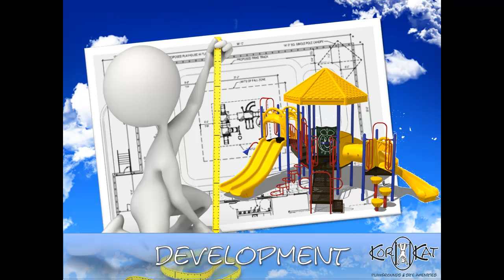Playground Equipment: Playground Equipment by Korkat | Park and Recreation Equipment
If you're looking for playground equipment in Georgia, Florida, Tennessee, North Carolina, Alabama, or Kentucky, please visit: http:--korkat.com

221 Cable Industrial Way
Carrolton, GA,  30117

Korkat, Inc. provides the following products:
Complete List of Products:

• Commercial Playground Equipment- Playland International
• Surfacing materials---unitary & loose fill
• Shade Structures- Superior Shade
• Hard shelters (steel & hardwood)- Litchfield Industries
• Splash parks & water slides- Aquatic Recreation Company
• Site amenities (tables-benches-trash cans & streetscape furnishings)- Webcoat, Jayhawk, Kay Park
• In-door Commercial Softplay equipment
• Fitness-Athletic Equipment
• Goals and Bleachers- Gared KorKat is one of the nation's largest distributors of recreation equipment, playground equipment, and site amenities, such as picnic tables and park benches.
Playland continues its tradition since 1983 as an industry leader with lifelong -playground people- who produce affordable commercial outdoor play products emphasizing high quality manufacturing, IPEMA safety standards and proprietary engineering technology: * Fitness structures for climbing, traversing and motion events * Modular playground elements with chutes, ladders, tunnels and more * Commercial Playgrounds Toddler structures and mazes for social interaction and challenge * Plus - other components and accessories: o Decks, swings, riders, bridges, poles and bars o Water slides o Tables and benches o Shade and shelter units